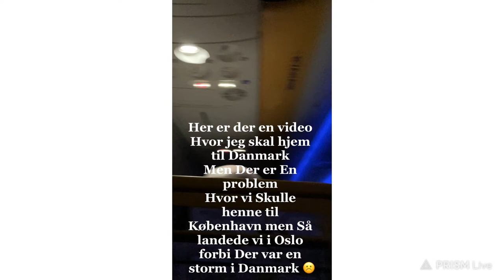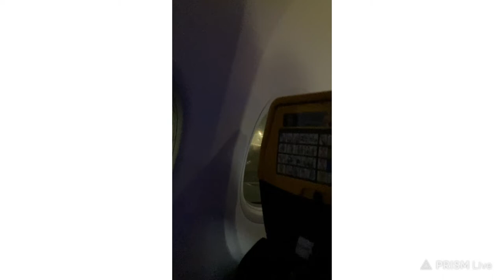Jeg Vlogger i Filntholm Station Og spiller Nintendo Switch men der er en kæmpe Problem med Ryanair.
Hej alle sammen der en kæmpe Problem med Ryanair og jeg Vlogger i filntholm station.

Redigeret:
Prism Live Studio
Kinemaster
Vlogr

Vlogger:
Joby gorillapod Vlogging kit